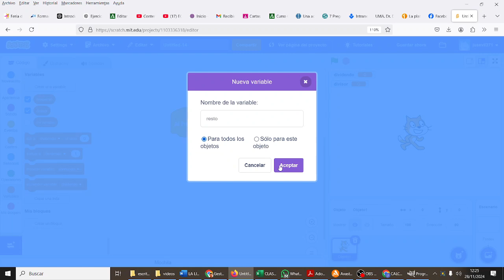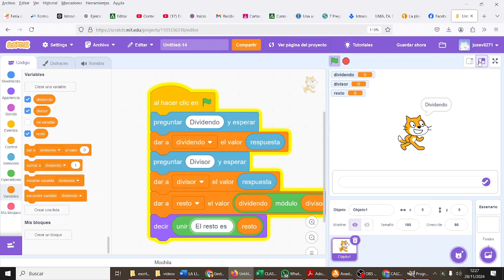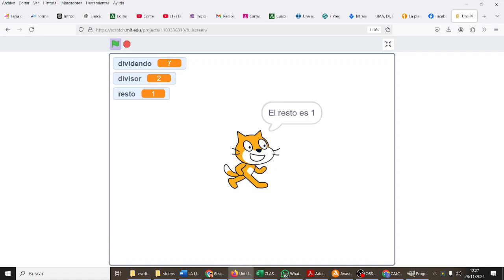Resto de una división Scratch CYR 1ESO TIC ESO Bachillerato IES Monterroso